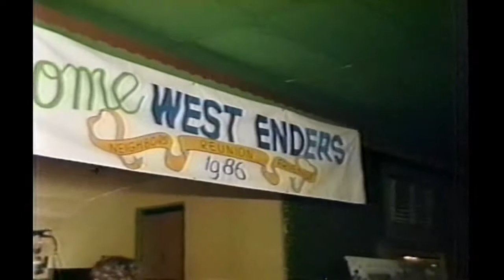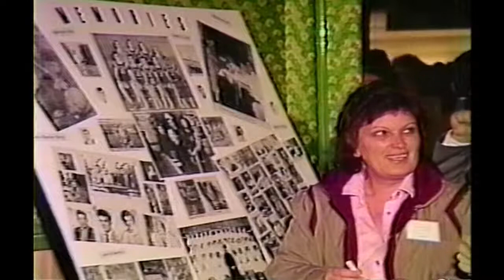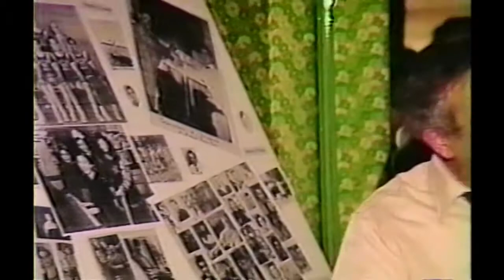Video of First West End Reunion at the Wonderland Ballroom, 1986 (AV0001 WEVN M 110 S110)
Topic:
Jim Campano introduces the video
of the first West End Reunion, Nov 15, 1986
Wonderland Ballroom